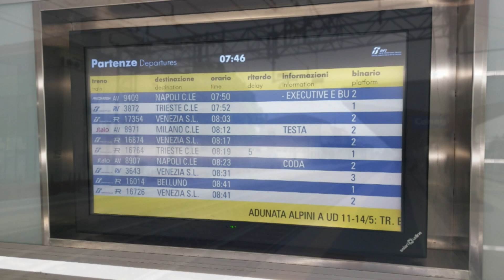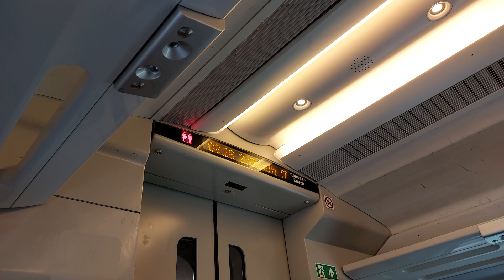TRIP REPORT - ETR575 AGV ITALO - DA CONEGLIANO A FERRARA IN AMBIENTE SMART!!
Riprese del 06/05/2023

Alla prossima!!!